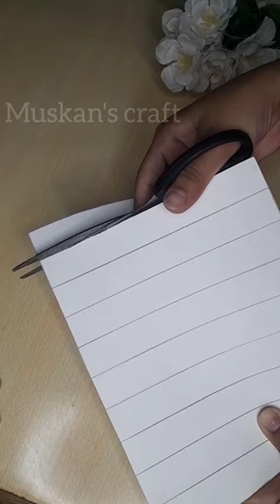diy wall hanging diy craft papercraft wall hanging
wall hanging paper craft
empty box reuse idea cardboard craft recyclingwall hanging craft

wall painting
wall painting design ideas at home
wall painting design ideas simple
wall painting at home

wall painting art flower tree
wall painting acrylic colour
wall painting anime
wall painting at home easy
wall painting art tree